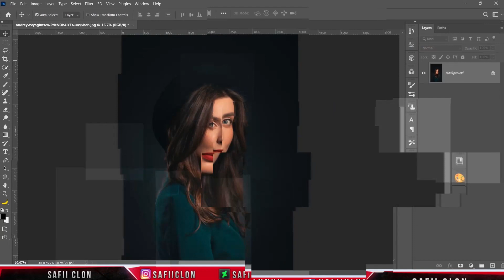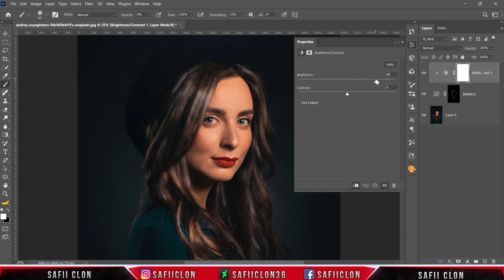[ Photoshop Tutorial ] Add Shine and Shade to Hair Highlights in Photoshop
Software Using :
Bandicam